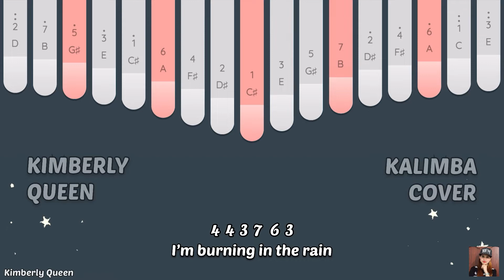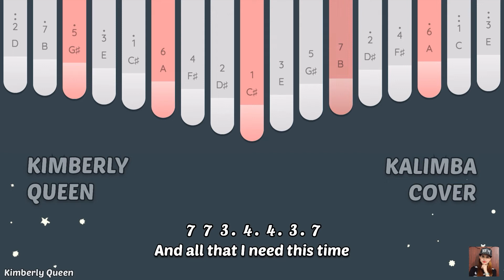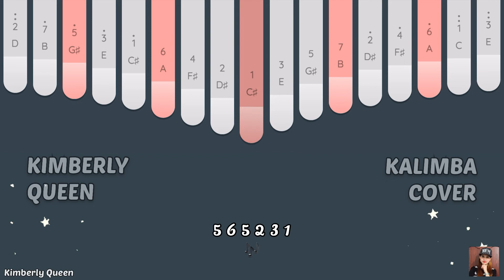The Day You Said Goodnight - Hale | Kalimba Cover with Easy Tabs (Keylimba App) | Lyrics Video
The Day You Said Goodnight - Hale | Kalimba Cover with Easy Tabs | TikTok Viral | Lyrics Video

Kalimba Arranged and Played by : Kimberly Queen Calpo ❤️

Feel free to use my tabs. Please give credit to my Youtube Channel as arranger, don’t reupload the original Audio please. Thank you so much and God Bless.